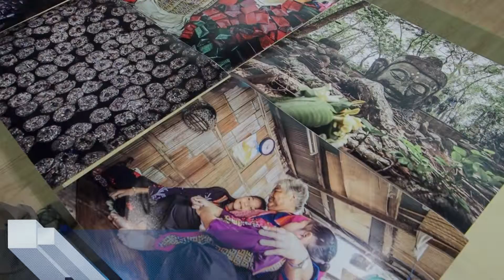TENKAWA 2019 : เมื่อเรามีฝัน ต้องลงมือทำ !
เราสนับสนุนให้เยาวชนไทย
"กล้างลงมือทำ" ตามความฝัน

ขอขอบพระคุณ OLYMPUS THAILAND
สำหรับโอกาสดีๆ ครั้งนี้เพื่ออนาคตเด็กไทย
ได้มีเวทีในการพัฒนาศักยภาพด้านการถ่ายภาพ